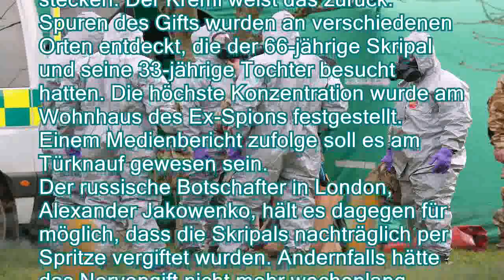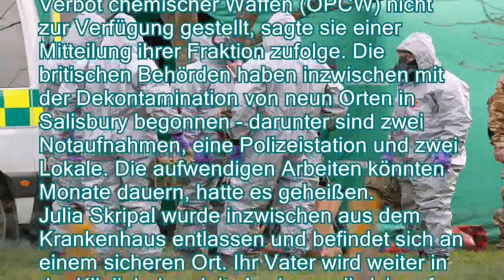Experten warnen vor Nervengift: Salisbury könnte noch kontaminiert sein - n-tvde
Experten warnen vor Nervengift: Salisbury könnte noch kontaminiert sein - n-tv.de
Laut Umweltexperten können Nowitschok-Reste an öffentlichen Orten in Salisbury noch immer für Gefahren sorgen. Derweil unterstellt der russische Botschafter in London, die Briten selbst könnten das Nervengift an den Ex-Spion Skripal verabreicht haben.

Experten des britischen Umweltministeriums zufolge könnten sich weiterhin gefährliche Mengen des Nervengifts Nowitschok an bestimmten Orten in Salisbury befinden. Das berichtete die britische Nachrichtenagentur PA unter Berufung auf eine Informationsveranstaltung für Bürger in dieser Woche. Am 4. März waren der ehemalige russische Doppelagent Sergej Skripal und seine Tochter Julia in der englischen Kleinstadt bewusstlos aufgefunden worden.
Den britischen Behörden zufolge wurden die beiden mit einer geringen Menge des in der Sowjetunion entwickelten Nervengifts Nowitschok in flüssig